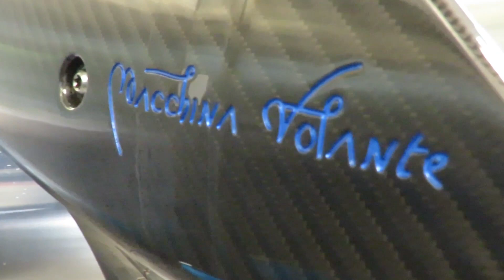Pagani Huayra BC Macchina Volante by Advanced Detailing Sofla